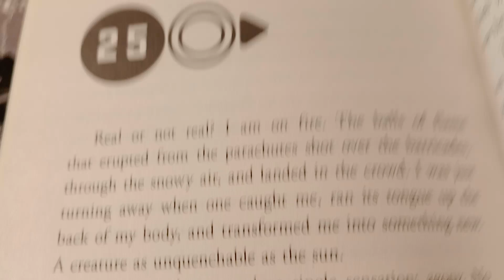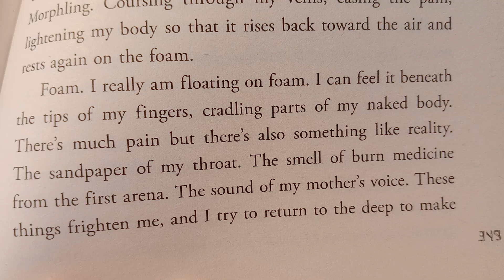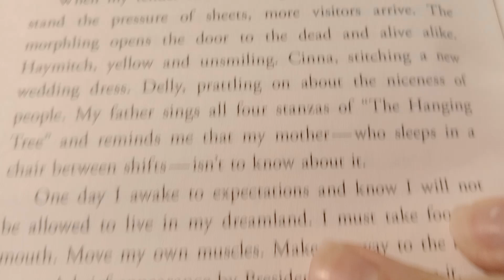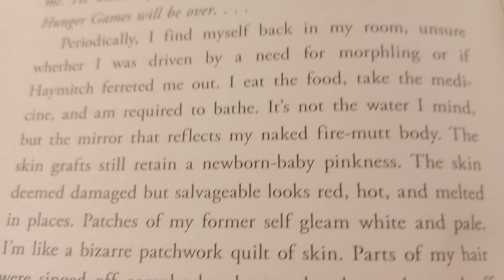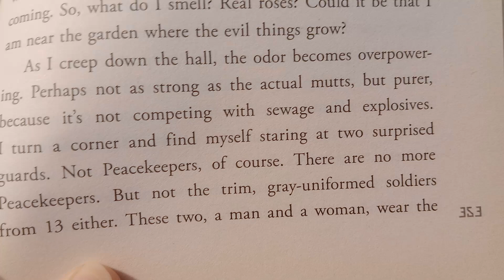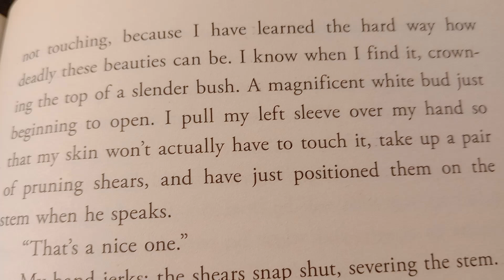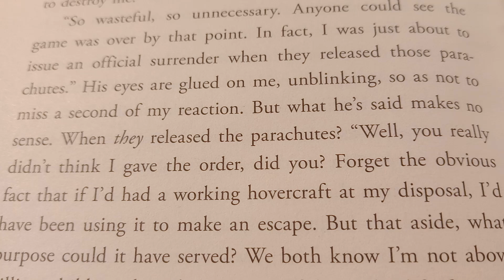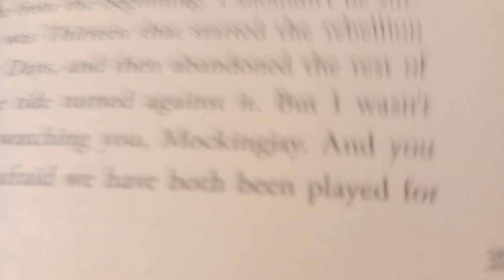Mockingjay Part 3: The Assassin Chapter 25 🏹🐦‍🔥🔥✊🏻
My name is Katniss Everdeen.  Why am I not d**d?  I should be d**d.

Katniss Everdeen, Girl on Fire, has survived, even though her home has been destroyed.  There are rebels.  There are new leaders.  A revolution is unfolding.

It is by design that Katniss was rescued from the arena in the cruel and haunting Quarter Quell, and it is by design that she has long been part of the revolution without knowing it.  District 13 really does exist, and now it has come out of the shadows and is plotting to overthrow the Capitol.  Everyone, it seems, has had a hand in the carefully laid plans - except Katniss.

The success of the rebellion hinges on Katniss's willingness to be a pawn, to accept responsibility for countless lives, and to change the course of the future of Panem.  To do this, she must put aside her feelings of anger and distrust.  She must become the rebels' Mockingjay - no matter what the personal cost.